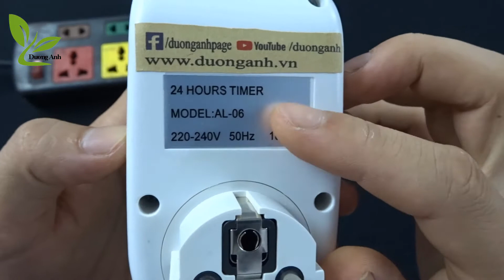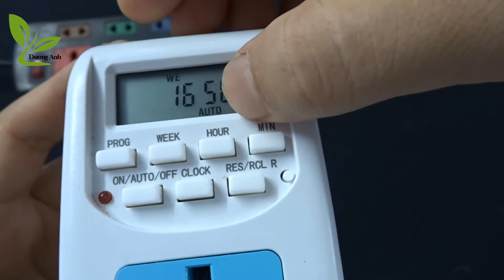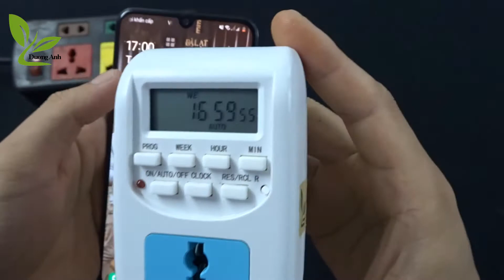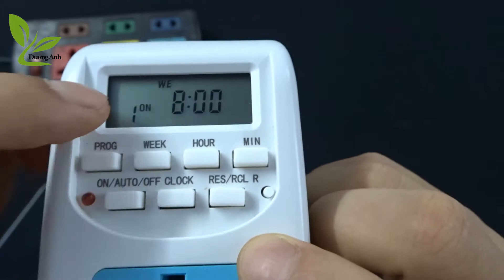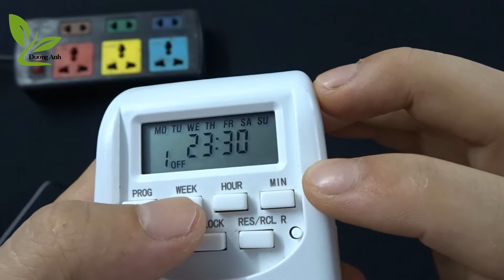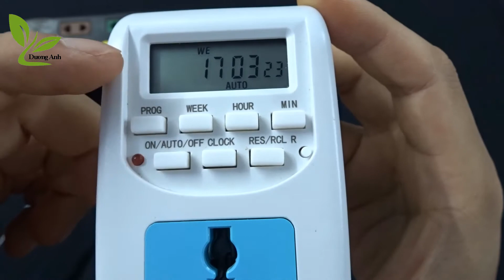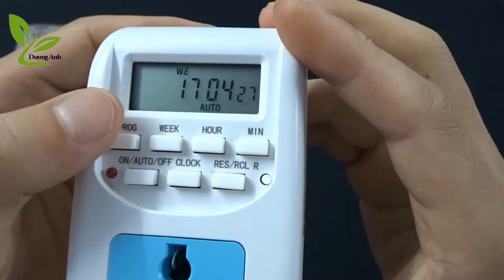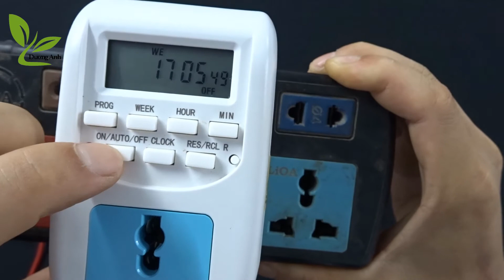[ DƯƠNG ANH] Ổ CẮM ĐIỆN HẸN GIỜ 16 CHƯƠNG TRÌNH BẬT/TẮT/ MỘT NGÀY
Ổ cắm điện hẹn giờ - Sản phẩm được kiểm tra trước khi giao hàng
– Điện áp hoạt động: 220-240VAC/50Hz.
– Tải thuần trở: 10A/2000W (đối với bóng đèn led/tuýp,cao áp 300W)
– Công suất chịu tải điện cảm (như đèn led, động cơ, máy bơm nước, ….) : 200w
– Thời gian nhỏ nhất có thể cài đặt: 1 phút.
– Số chương trình cài đặt: 16 lần ON/OFF trong ngày.
– Pin chờ: 100 ngày (tự động sạc lại khi bị mất nguồn).
– Kích thước: (Rộng x cao x sâu) : 55x105x40 mm
– Dải nhiệt độ hoạt động: -10 đến 40 độ C
– Sai số: +/- 1 phút mỗi tháng
QUAN TRỌNG

Không sử dụng ổ cắm hẹn giờ AL-06 khi tải xấp xỉ bằng 10Amp. Luôn luôn chắc chắn rằng tải sử dụng phải nằm trong khả năng chịu đựng của ổ cắm. Nếu bạn muốn vệ sinh ổ cắm, hãy tháo khỏi nguồn điện và nhớ dùng dẻ/giấy khô để lau.

Không dùng ổ cắm hẹn giờ trong nước hoặc chất lỏng

MÔ TẢ TÓM TẮT

Bộ hẹn giờ có tổng cộng 16 chương trình ON/OFF
Có 3 chế độ ON/OFF/AUTO cài đặt dễ dàng
15 nhóm tổ hợp các ngày trong tuần mà bạn có thể lựa chọn
KHỞI ĐỘNG

Cắm ổ cắm vào nguồn điện 220 – 230 VAC.
Để ổ cắm khoảng 12 tiếng để sạc cho pin dự phòng.
Sau khi nạp xong, hãy xóa tất cả các thông tin bằng cách ấn nút “R” bằng vật nhỏ (tăm, đầu bút ..vv)
Bây giờ ổ cắm sẵn sàng để cài đặt.
CÀI ĐẶT THỜI GIAN THỰC

ẤN và giữ nút CLOCK, đồng thời nhấn nút WEEK để chọn thứ, tiếp theo nhấn HOUR, MIN để cài giờ, phút thực tế
(Chú ý phải ấn và giữ đồng thời phim CLOCK).
Sau khi cài xong thì nhả nút CLOCK
Để xóa đi cài đặt lại các bạn lặp lại 2 bước trên.
HƯỚNG DẪN CÀI ĐẶT CHƯƠNG TRÌNH HẸN GIỜ BẬT/TẮT
Ấn nhả nút PROG, cho phép On lần 1.
Ấn nút WEEK để cài đặt các ngày trong tuần, nút HOUR để cài giờ bắt đầu On, nút NIN để cài phút bắt đầu On.
Ấn nút PROG lại một lần nữa để kết thúc On lần 1 và chuyển sang Off lần 1. Bằng việc lặp lại bước 2 để cài ngày, giờ, phút cho thời điểm Off lần 1.
Ấn tiếp nút PROG để kết thúc Off lần 1 và chuyển sang On lần 2 (lặp lại từ bước 2 để cài đặt). Có tổng cộng 16 lần ON/OFF để cài đặt trong ngày.
Sau khi hoàn thành cài đặt. Ấn nút CLOCK và bộ định thời gian sẵn sàng làm việc.
Chú ý: Nhấn nút ON/AUTO/OFF để chuyển chế độ

ON: Ổ luôn có điện

OFF: Ổ luôn không có điện

AUTO: Cấp điện theo lịch hẹn giờ cài đặt
Bộ sản phẩm dành riêng cho hoa hồng do Dương Anh cung cấp: